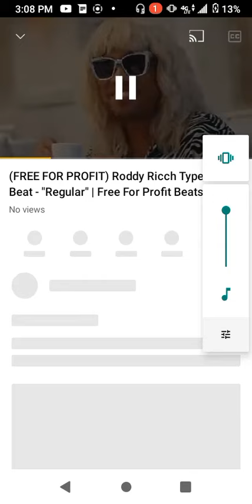you prolly won't know cause that's me, frrestyle